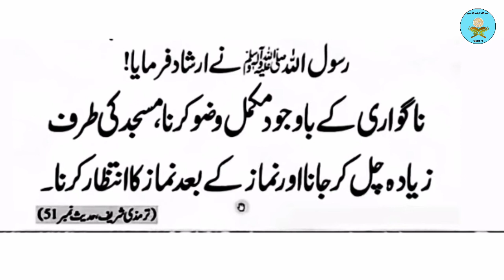Hazrat Muhammad (S.AW)ka Farman Hai | Hadees e Nabvi In Urdu | Hazoor Ne Farmaya | New Urdu story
HazratMuhammad(S.AW)kaFarmanHai#HadeeseNabviInUrdu